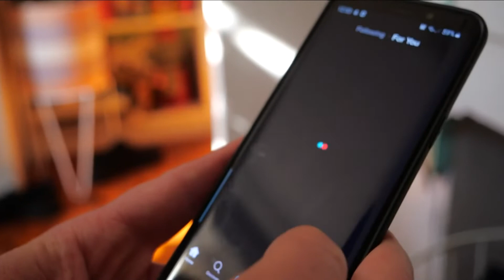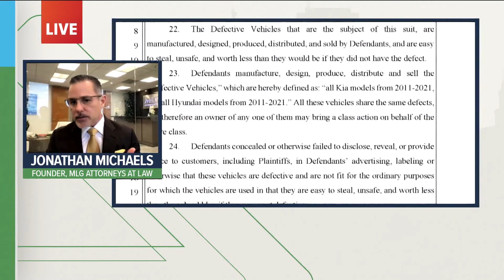Monday Town Hall Kia Lawsuit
Jonathan Michaels, founder of MLG Attorneys at Law which is leading a class action lawsuit in Hyundai and Kia's home headquarters in California.